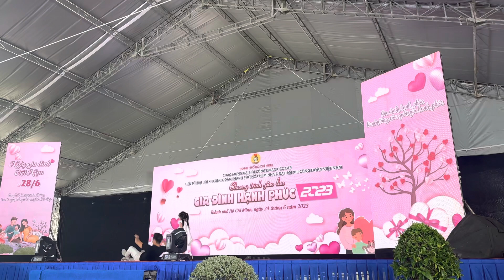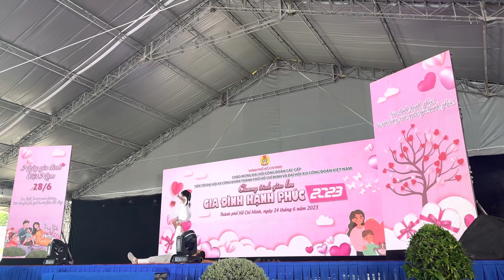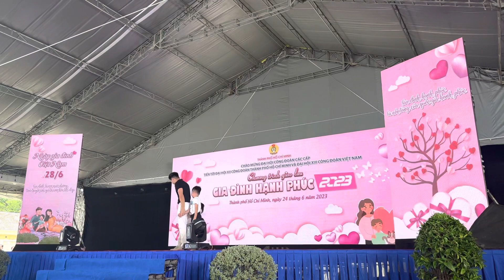Cả Nhà cùng Trình Diễn trong Ngày Hội Gia Đình Việt Nam 2023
Video sáng nay luôn nhé cả nhà ơiiii ❤️❤️❤️❤️
Gia Đình Dính Một Cục của Quốc Nghiệp Ngọc Mai xin chào tất cả mọi người,

CẢM ƠN CẢ NHÀ ĐÃ LUÔN YÊU THƯƠNG VÀ THEO DÕI NHỮNG VLOG CỦA GĐQNM NHÉ!

Theo dõi thêm về hoạt động của cả nhà Quốc Nghiệp Ngọc Mai:
Video bản quyền thuộc về Kênh YouTube Quốc Nghiệp Ngọc Mai Official
Nghiêm cấm sao chép, cắt ghép dưới mọi hình thức.
Mọi người đừng reup nhé!
Cảm ơn cả nhà nhiều!!